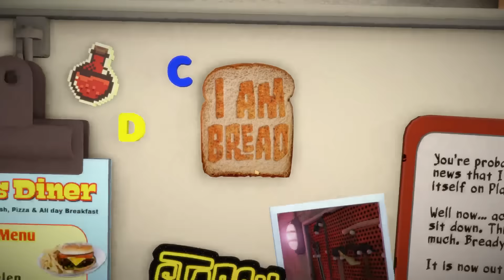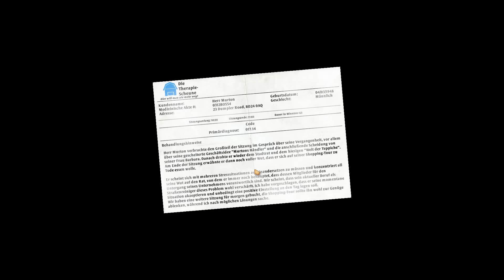I am Bread #01 ★ Ein Brot auf Reisen ★ Let´s Be a Toast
Ich bin Toastbrot.
Was hier wie ein schlechter Spruch wirkt ist hier Realität.
Als Scheibe Toastbrot ist es unser Ziel getoastet zu werden.

► Genre: Action, Abenteuer, Indie, Simulation
► Entwickler: Bossa Studios
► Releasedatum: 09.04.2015